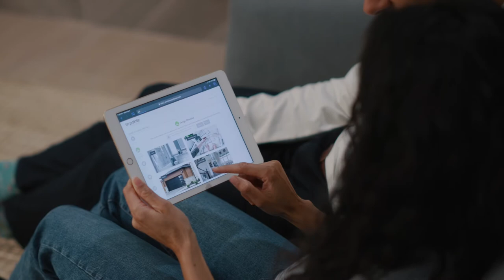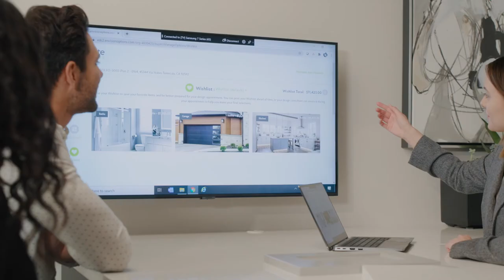Tri Pointe Homes Design Studio | Personalize Your New Home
Your brand-new home is a blank canvas waiting for you to express your personal style. At our Design Studio, we’re here to make design easy, enjoyable and inspiring for you—whether you’re an interior design enthusiast or a total beginner. Our dedicated team of professional co-creators are mindful of your time and budget, and are committed to bringing the wow factor with an impressive array of styles and options for you to play with. So, in the end, your home feels unique—and uniquely you.

Follow Tri Pointe Homes